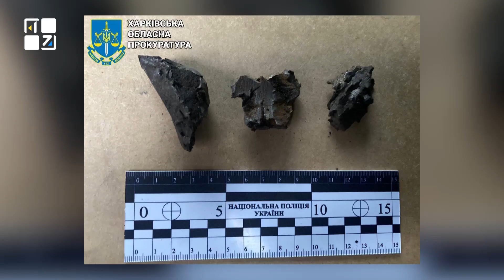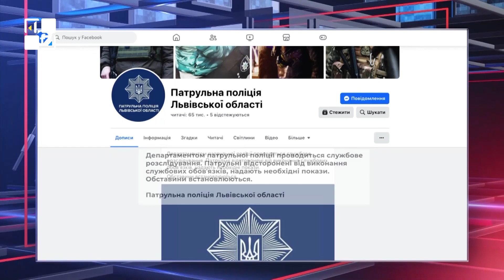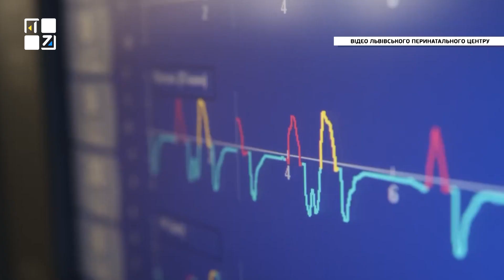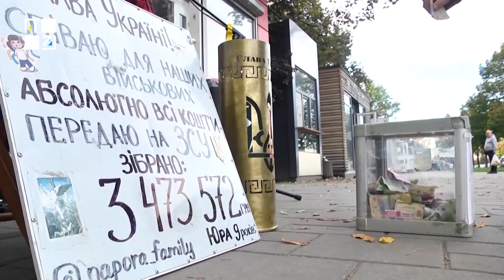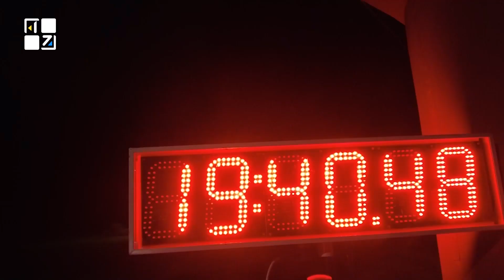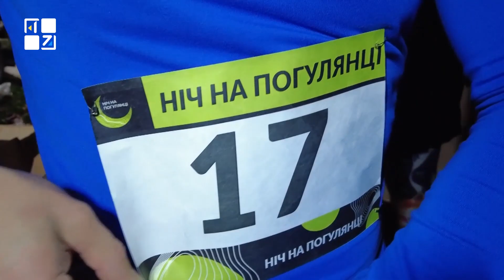ОЧІ. НОВИНИ. 17.11.2023. ПЕРШИЙ ЗАХІДНИЙ